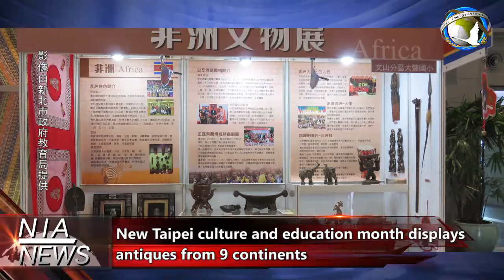20150607 20150613 NIA重點新聞 英文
新移民全球新聞網由內政部外籍配偶照顧輔導基金補助以及內政部移民署共同製作，本影音新聞由「新移民全球新聞網」製作播出。